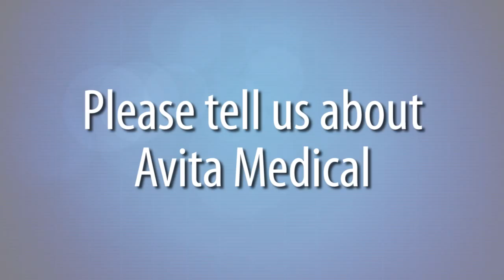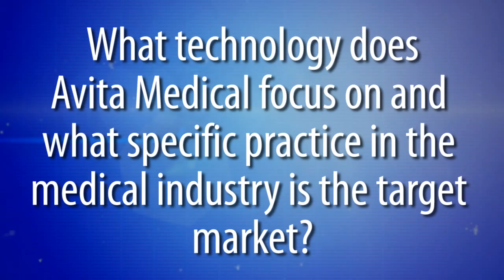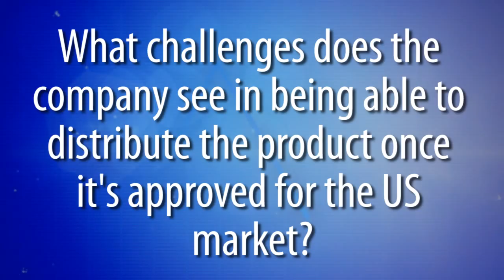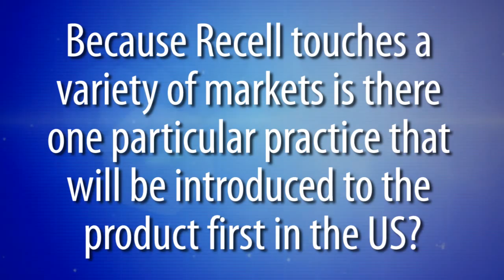This week in Med IT May 30, 2012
An exclusive with CEO of Avita Medical, William Dolphin, introducing ReCell® Spray-On Skin.